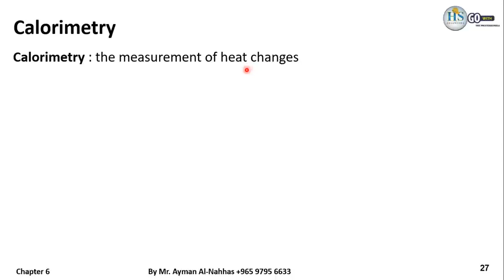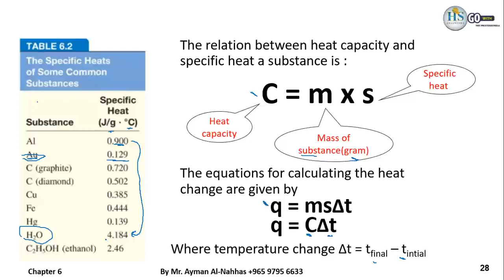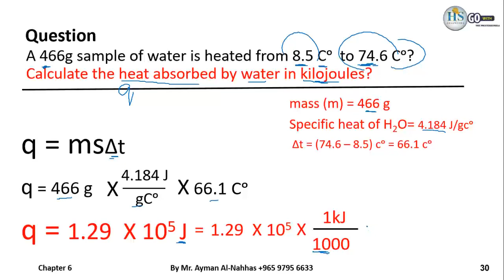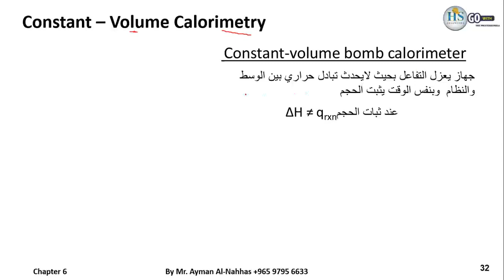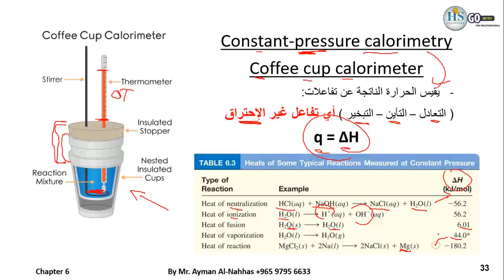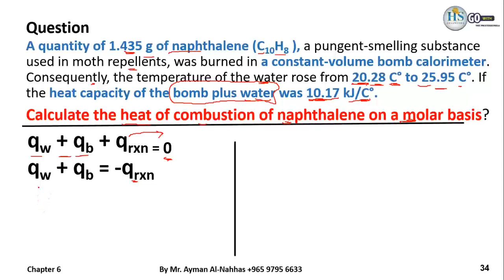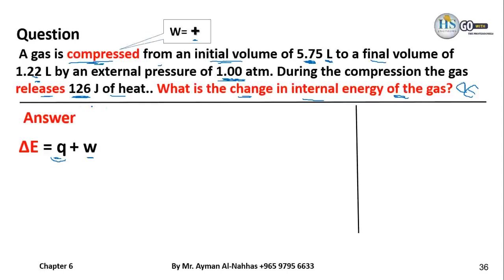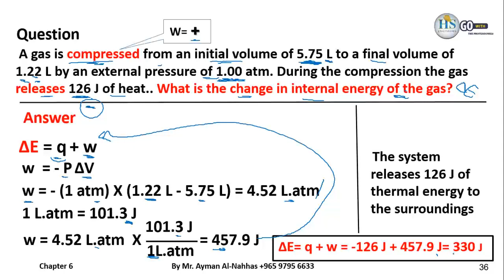Chemistry 110 Chapter 6 Part4 Calorimetry Constant volume bomb calorimeter Coffee cup calorimete